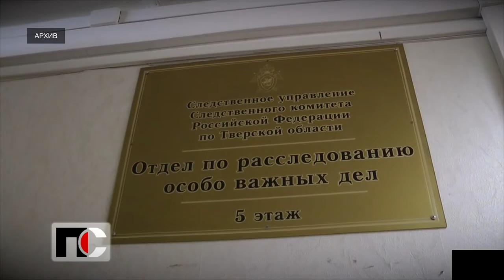Патрульная Служба - 22.05.27